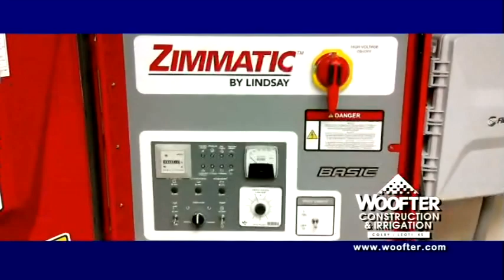KBUF Ag News -October 16, 2023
Ken Rahjes talks with Brandi Miller, President/CEO Kansas Cooperative Council about October being Co-Op Month in Kansas.